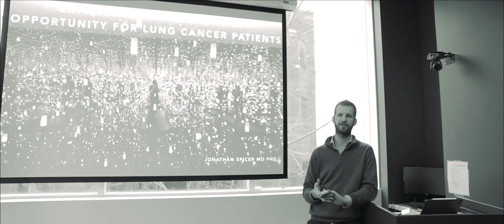Health innovation in Canada | L'innovation en santé au Canada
Health innovation in Canada: Optimizing health and Canada’s prosperity
The research and innovation that is conducted by Canada’s medical schools lead to healthier Canadians, reduces health care costs and grows the economy.

Projet d'innovation en santé au Canada : Optimiser la santé et la prospérité du Canada
Les activités de recherche et d'innovation menées par les facultés de médecine du Canada contribuent à améliorer la santé des Canadiens, à réduire les coûts des soins de santé et à stimuler l'économie du savoir.

Visitez pour plus de détails.